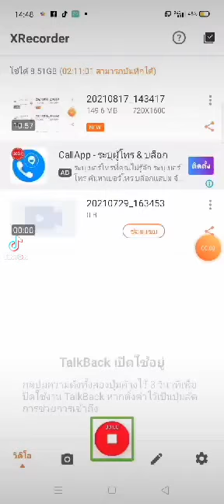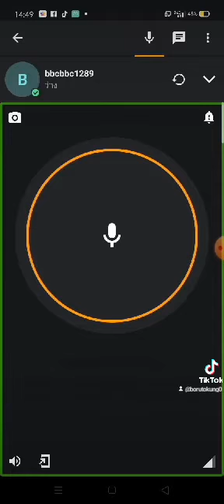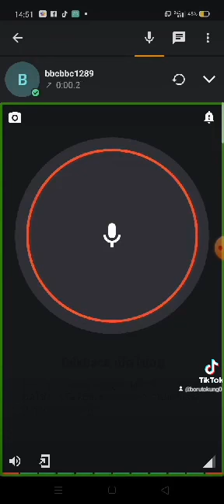zello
how to play zello